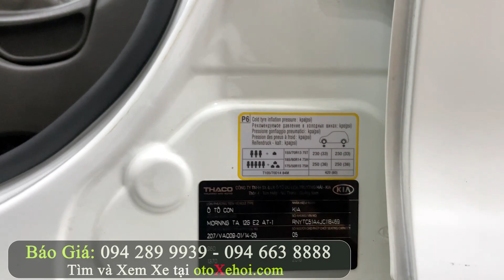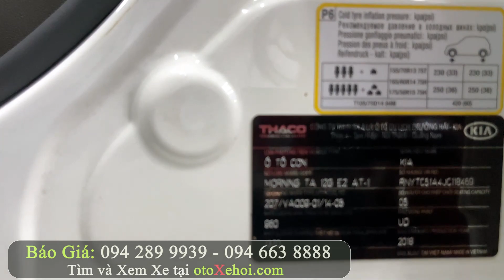Kia Morning Si 2018 xe ô tô cũ giá rẻ